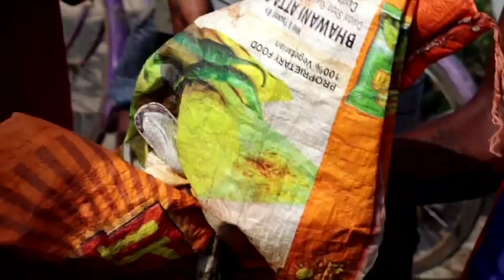Ajgar snake rescue